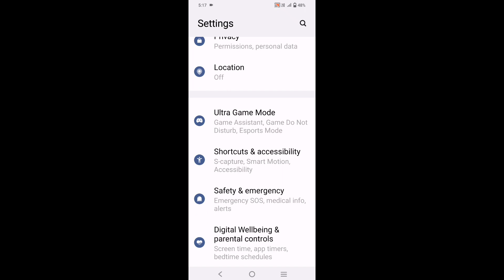what is/how to use double tap to turn off in Android।Double tap to turn off setting use kaise kare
is video me bataya gaya hai friends ki Android mobile me double tap to turn off setting kya hota hai isko kaise use kiya jata hai